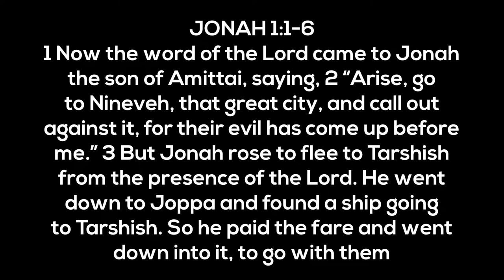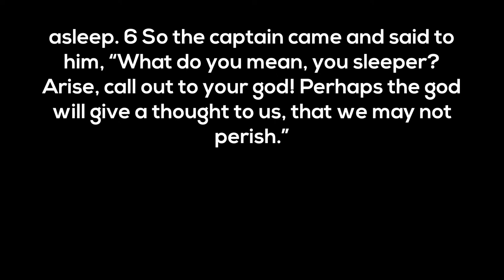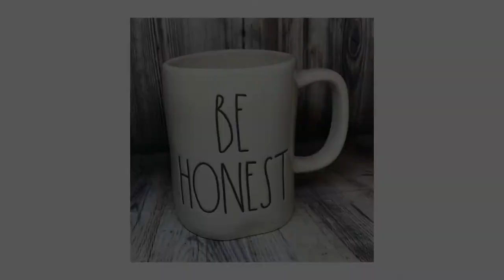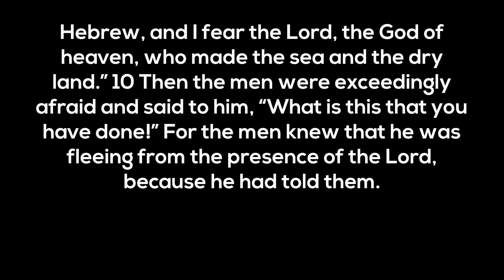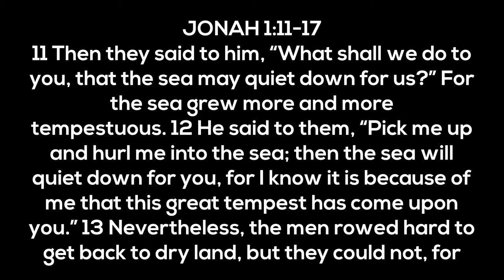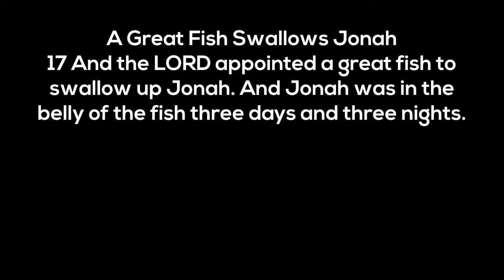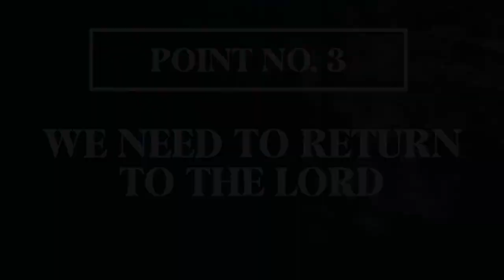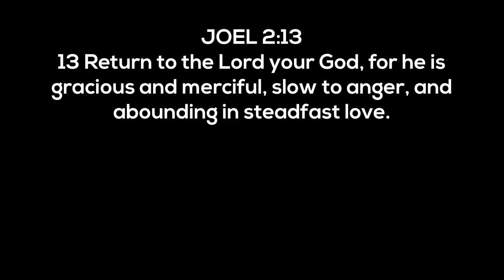Jonah: More Than a Whale's Tale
Pastor Billy Garza
River Church RGV